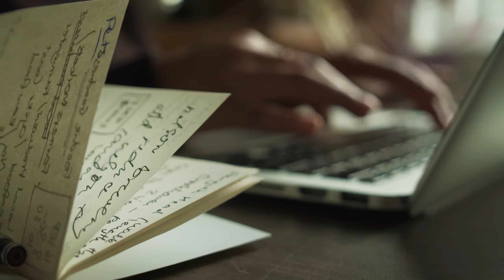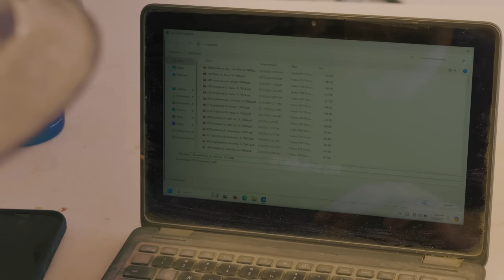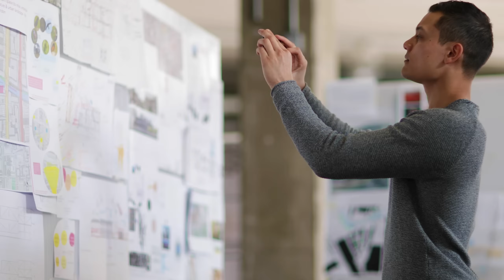Consistently Passing Energy Code | Olivia Clarke Homes Construction Testimonial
Jennifer Johnson, Founder and CEO of Olivia Clarke Homes, shares her experiences as a residential home builder in the Dallas / Fort Worth Texas area.  Partnering with TNS Solutions, an Aeroseal company, Olivia Clarke Homes now consistently passes blower door tests with ease, keeping construction on time and quality high.
Aeroseal Duct and Aeroseal Envelope (also known as Aerobarrier) are cutting-edge technologies that deal with air loss in buildings using envelope and duct sealing.  Envelope sealing technology addresses major risk management controls when constructing a home, including thermal control, airflow control, and vapor control.  Duct sealing, in both homes and commercial properties, reduces one of the biggest contributors to energy waste in U.S. buildings today, leading to higher energy costs and environmental impacts. Aeroseal technology stops these invisible leaks within ducts and the buildings' envelope.  Aeroseal improves the lives of people worldwide by delivering comfort, healthy air, and substantial energy savings.